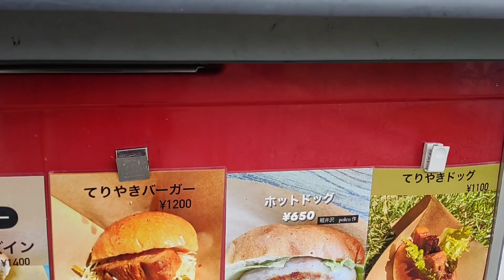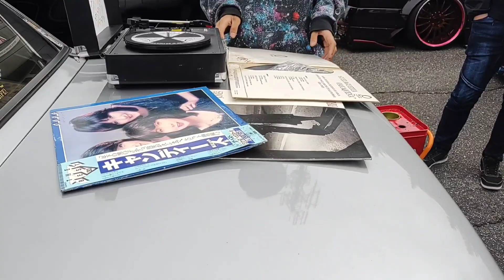信州サンデーミーティング2022年10月、搬入と会場内